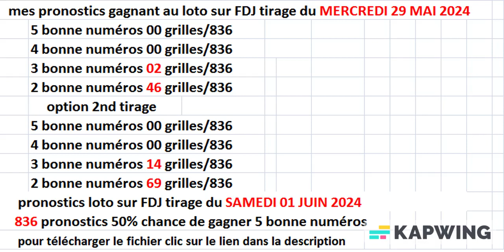836 pronostics gratuits loto tirage du SAMEDI 01 JUIN 2024-FDJ comment gagner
pronostics loto
 probabilité loto
 vrai méthode pour gagner au loto
tipster
boukmakers
50% chance de gagner 5 bonne numéros au loto